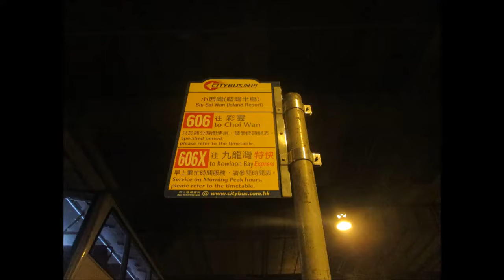KMB K ATENU372 TC6787@606 阿公岩道 － 康怡廣場